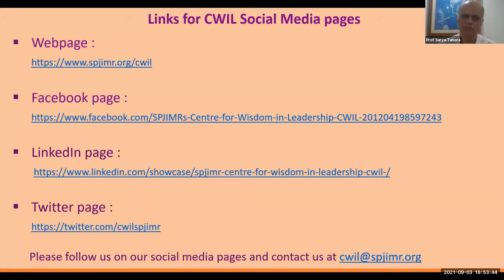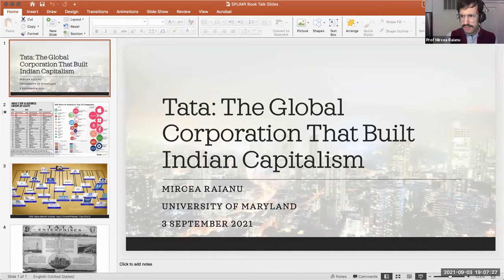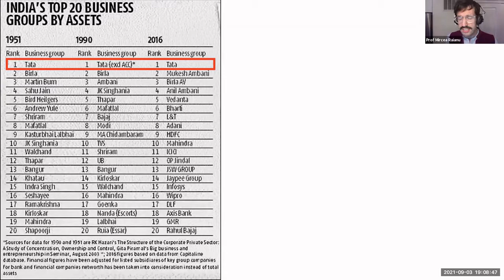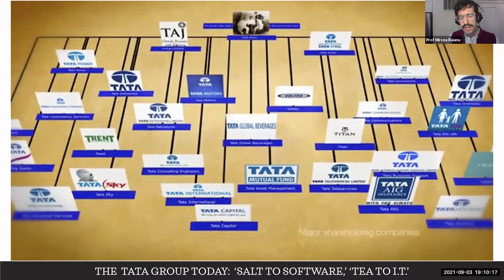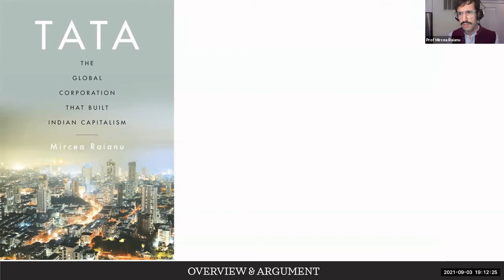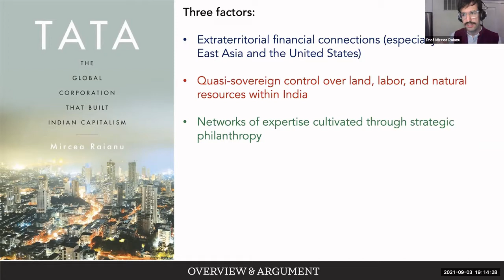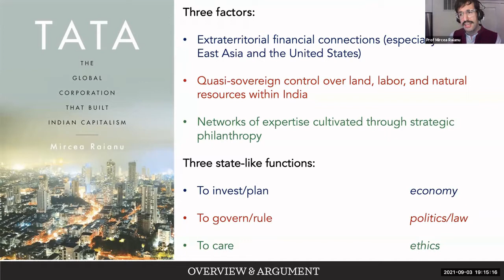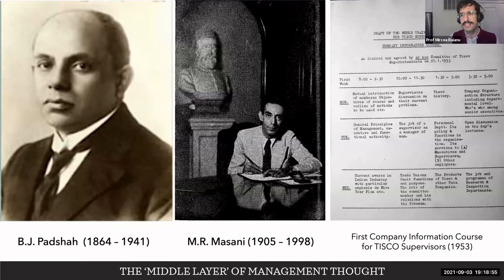CWIL Webinar: In Conversation with Author Mircea Raianu.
In the inaugural event of our four-part series titled "Past Imperfect: Indian Histories of Business, Politics, and Leadership", we bring to you an exciting conversation with Mircea Raianu, Assistant Professor of History at the University of Maryland and author of "Tata: The Global Corporation That Built Indian Capitalism (Harvard University Press, 2021)." This is the first book to extensively engage with the Tatas' archival records, thereby providing a sweeping narrative of a corporation that has played an outsized role in the making of modern India. Raianu was in conversation with R Gopalakrishnan and Dinyar Patel.

The event was held on Friday 3rd September between 7:00 pm IST and 8:00 pm IST.

Please follow the Centre for Wisdom in Leadership (CWIL) on social media, to stay updated with latest events and articles.